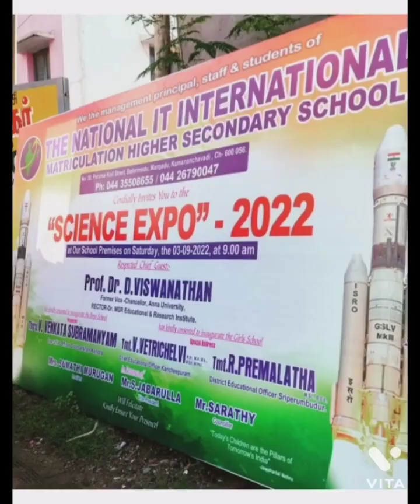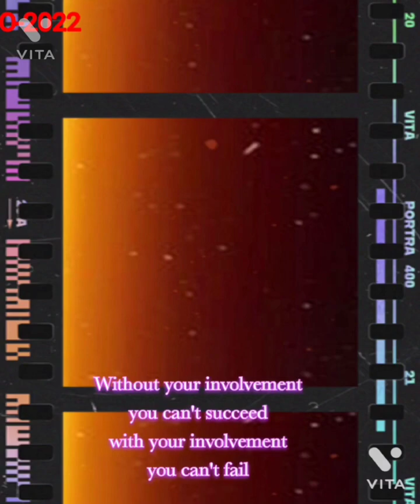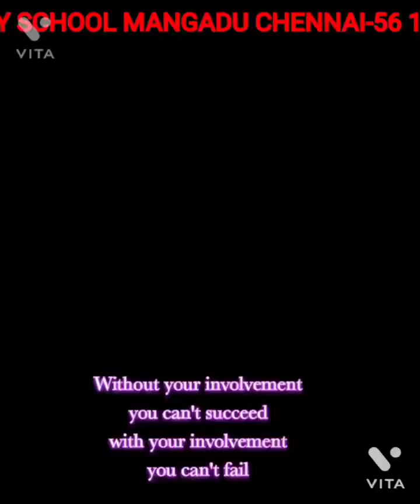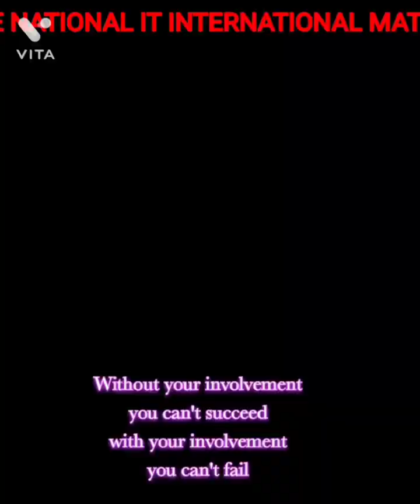THE NATIONAL IT INTERNATIONAL MATRICULATION HIGHER SECONDARY SCHOOL 18TH SCIENCE EXPO - 2022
We provide a platform for the students to use their scientific knowledge and bring the best invention from their brains. we also allows students to work together in groups and learn from each other. They share their ideas and collectively galvanize those ideas to bring something innovative into implementation.